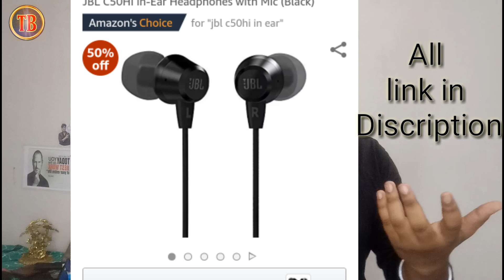😱OMG.amazon Big Sale Top 5 Branded Headphones, eairphones in very cheapest price |Hindi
About:-). Dosto es video mai mane amazone ke top 5 best Branded headphones ke bare mai bataya hai very cheapest price.

1 boat bass headphones 100..
boAt BassHeads 100

2 jbl c50Hi in ear Headphone

3..Mi eairphone Basic

4...Panasonic on ear streo.
Panasonic On Ear Stereo Headphones RP-HF100ME-K with Integrated Mic and Controller,

5. Phillips SBCHL 140On ear.

Philips SBCHL140 On-Ear Headphones (Grey)